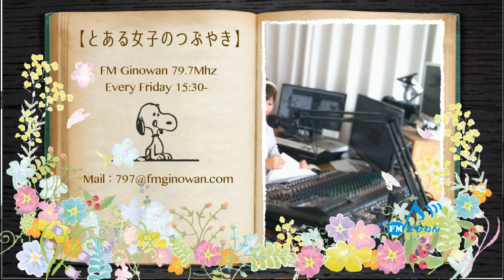とある女子のつぶやき@2019/08/23